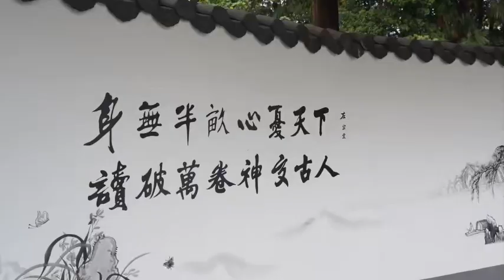纪念左宗棠诞辰210周年主题曲《柳庄》发布！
以左宗棠在#岳阳# 湘阴的旧居柳庄为写照，歌颂左公“心忧天下、敢为人先、经世致用、坚韧不拔”的精神！纪念左宗棠诞辰210周年